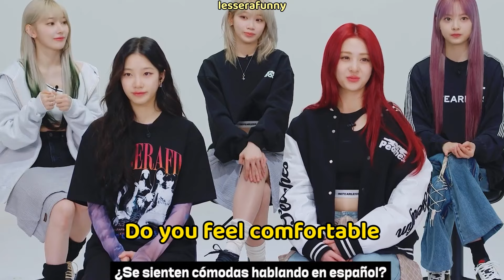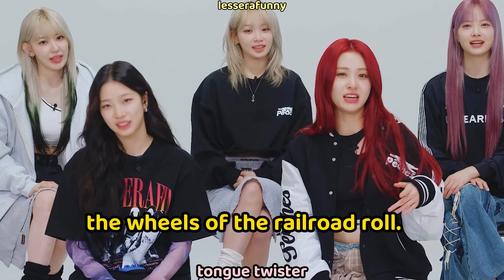le sserafim speaking spanish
le sserafim funny moments

This is a le sserafim parody video that incorporates music, sound effects, imagery, and editing to create new content with comedic value.